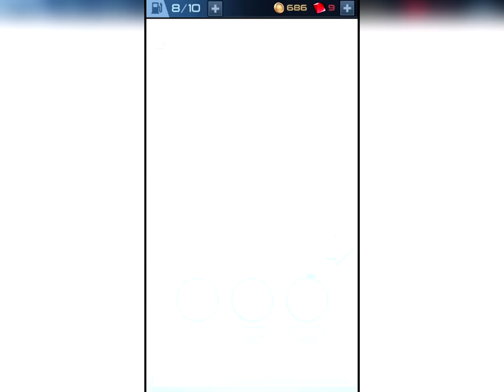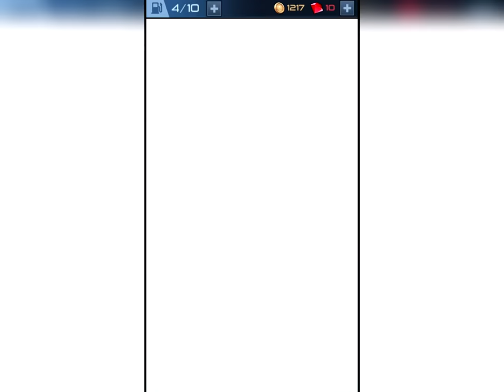Cars 3: Lightning League - New Car Unlocked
By Disney

Feel the thrill of high-octane sport racing in Disney•Pixar’s Cars: Lightning League!

Blindsided by a new generation of blazing-fast racers, the legendary Lightning McQueen is suddenly pushed out of the sport he loves. To get back in the game, help train the Piston Cup champ in iconic film locations as he prepares for a speedy comeback in this all-new game inspired by Disney•Pixar’s “Cars 3.” Race fast, race smart, and prove to the world that it’s not over until lightning strikes!

Give it everything you’ve got by assembling a garage of legendary racers featuring Lightning McQueen, Cruz Ramirez, Jackson Storm, and more. Upgrade each car and explore their true potential by reaching insane record-breaking speeds!
• RACE on “Cars 3” inspired tracks—cruise the beach, burn rubber near Radiator Springs, and more!
• COLLECT new speedsters like Jackson Storm and Cruz Ramirez, and old favorites!
• COMPLETE high-speed missions to gain new upgrades and blitz past your rivals!
• WIN challenges to earn slick prizes and go LIGHTNING FAST!